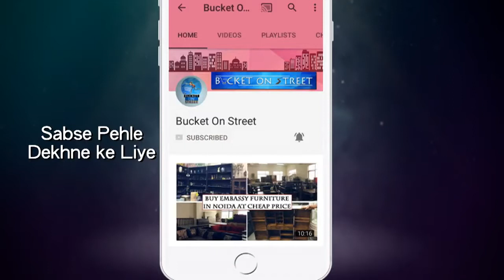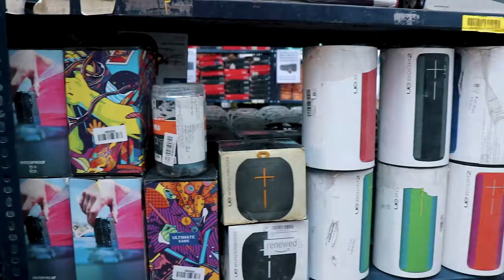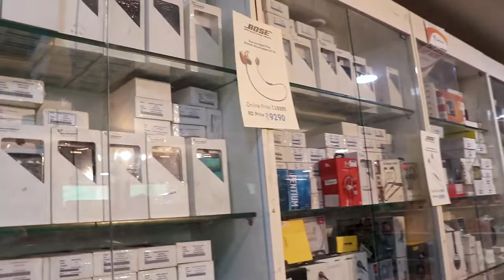Buy Cheapest Certified Refurbished Products Biggest Warehouse Of Refurbished & Open Box Products